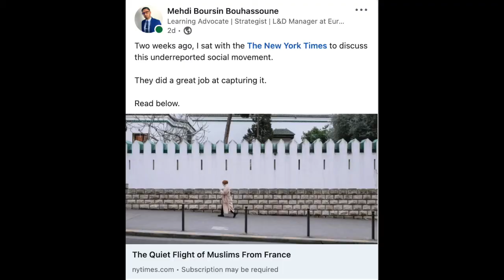Je déménage à Singapour